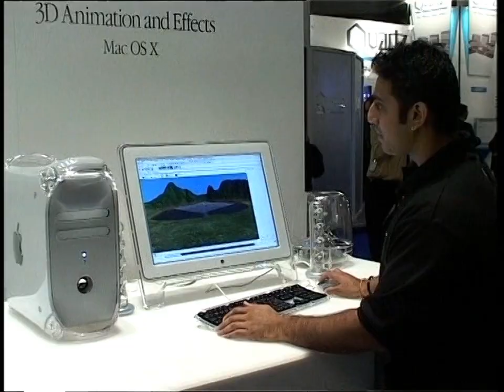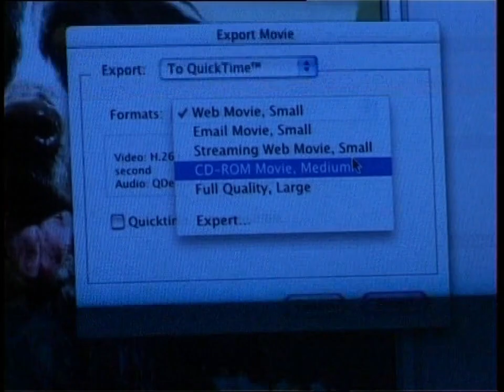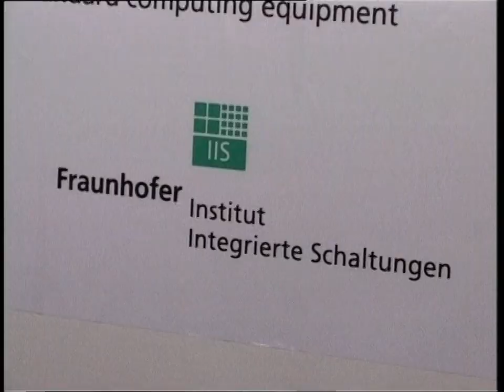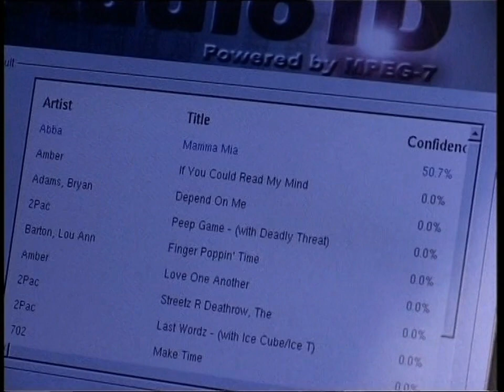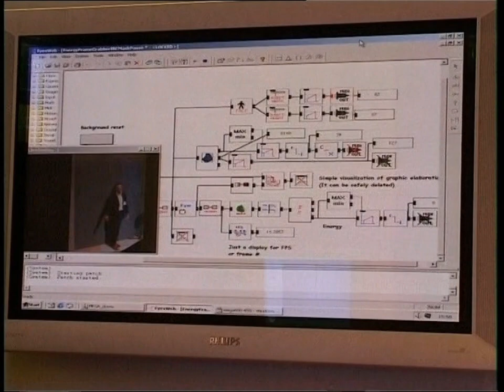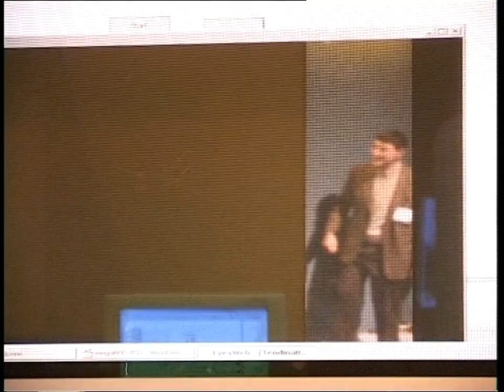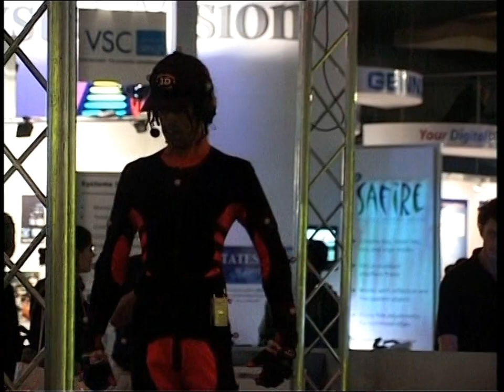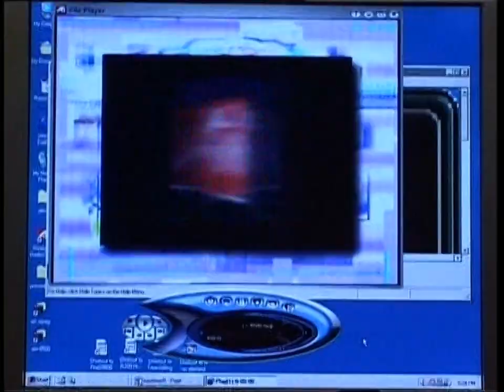Rolf-Dieter Klein - IBC 2001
Rolf-Dieter Klein stellt auf der IBC 2001 folgendes vor:
Alias Wavefront Maya 4 for Mac OSX, iMovie
Audio ID - Fraunhofer IIS
ORAD VR Studio with 3D Max in HD Quality!